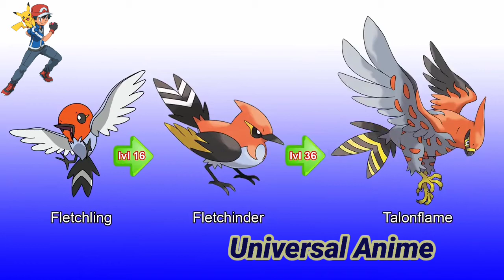How to evolve Pokemon Generation 6&7 (part 4) |pokemon evolution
How to evolve Pokemon Generation 6&7 (part 4)
Evolution of pokemon,
How to evolve Pokemon,all generations,
Part 4